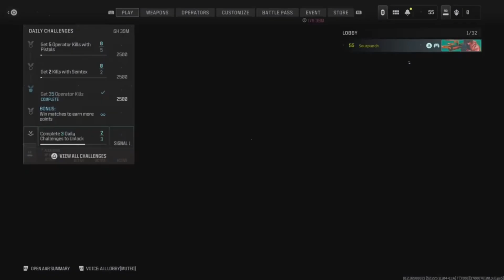MW3 GRIND HAS GOTTEN FASTER But my internet is still slow